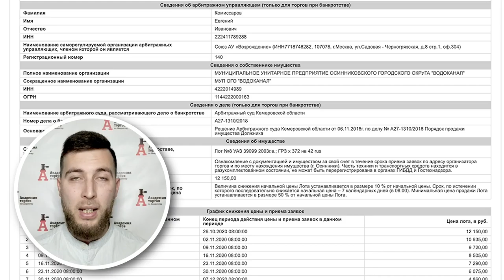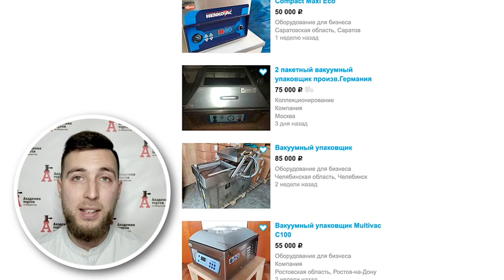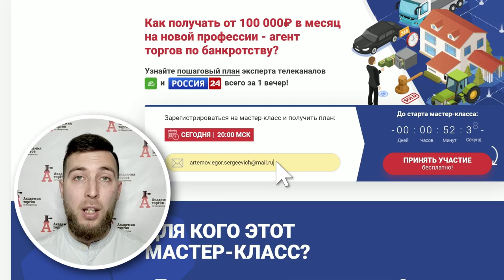Сколько денег нужно на первый лот? Лот недели для новичка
Как победить кризис и отсутствие стабильной работы? Лучший способ хорошо зарабатывать – это обратить внимание на торги по банкротству, а с чего начать, подскажет наша книга В ней собрана вся необходимая информация для новичка.

В сегодняшнем выпуске инвестор и выпускник Академии торгов по банкротству Артур Гафурьянов расскажет, как подобрать свой первый лот для заработка. Кроме того, важно изучить информацию о предложении, спрос на рынке и стоимость.

В качестве примера рассматривается сразу три лота. Первый – УАЗ 39099, начальная стоимость которого составила 12500 рублей. Второй – вакуумный упаковщик по цене чуть больше 3 тысяч рублей. Третий – счетно-сортировальная машинка. Если правильно подойти к ставкам, то можно сделать отличный бизнес на торгах по банкротству. Хотите знать все подробности? Тогда смотрите видео до конца.

Не теряйте времени зря. Начните получать прибыль уже сегодня. Регистрируйтесь на наш мастер класс, где вы узнаете много нового про торги по банкротству